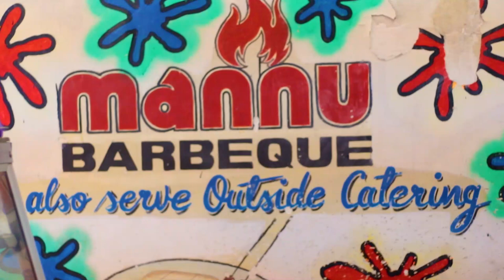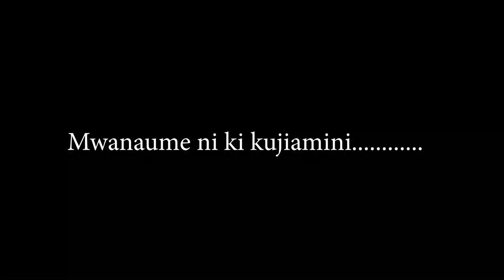MWANAUME NI KUJIAMINI - XMASS EDITION (MAYA ft EDDIE,STANOH & MC RICKY)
My name is Peter,a journalism graduate with passion and interest in politics.

An independent channel for news,politics and interview panel for governance,youth and women empowernment.

News and political Journalism